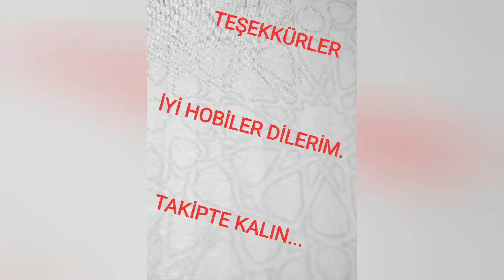TORNASIZ TESBİH YAPIMI 1 * MALZEMELER*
TORNASIZ TESBİH YAPIMI
AMATÖR OLARAK EVDE HOBİ AMACIYLA YAPACAĞIMIZ ZANAAT...

BASİT TESBİH YAPIMI
TESBİH YAPIMI
KEHRİBAR TESBİH
SIKMA KEHRİBAR
KATALİN